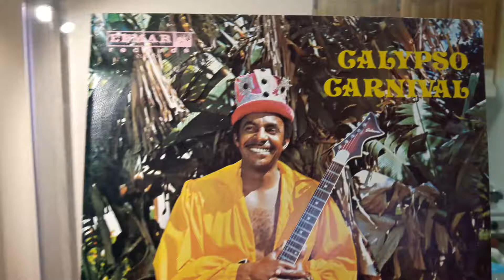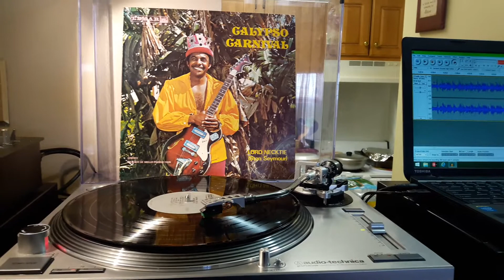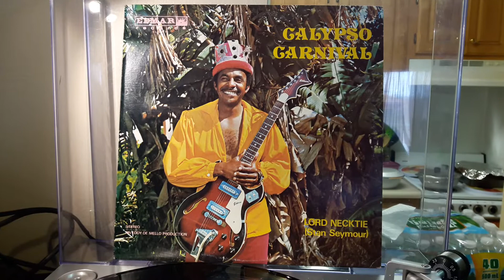LORD NECKTIE Mama Love Carnival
Lord Necktie (Stan Seymour)*  ‎– Calypso Carnival

Label:
Edmar ‎– ELPS-1116
Format:

Country:
Bermuda
Released:

Genre:
Pop, Folk, World, & Country
Style:
Junkanoo, Vocal

Tracklist

A1 Sally And She Hot Pants  3:28
A2 You Won't Forget Bermuda  2:31
A3 Maria  2:52
A4 Marge And Jacob  3:34
A5 Yellow Bird  3:01
A6 Mama Love Carnival  2:28
B1 Women's Liberation  3:03
B2 Bermuda Is Another World  3:36
B3 Locusts And Wild Honey  3:42
B4 Marianne  2:18
B5 Big Bamboo  2:11
B6 Bermuda, Bermuda  2:25

Companies, etc.

Record Company – Eddy De Mello Productions
Distributed By – Holborne Distributing Co. Ltd.
Distributed By – Edmar Records
Printed By – Shorewood Packaging Corp. Of Canada Ltd.

Credits

Written-By – Stan Seymour (tracks: A1, A2, A4, A6, B1, B3)

Notes

Black-on-silver center labels titled: Carnival Jump Up Lord Necktie
Litho in Canada
"Six of his latest songs are included on this record as well as the song that won him the crown in 71'."